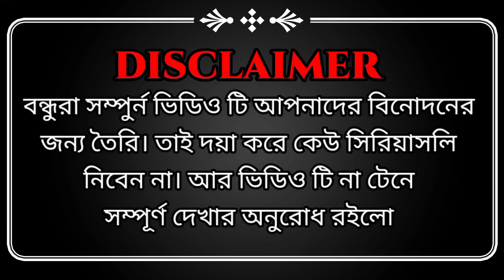😂Free Fire Top Up comedy video||Bangli Dubbing||H GaminG YT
আর ভিডিওটিতে যদি কোনো ভুল ত্রুটি থেকে থাকে তাহলে সেটা আমাকে কমেন্ট এ অবশ্যই জানাবে।

বন্ধুরা তোমরা কেমন টাইপ এর ভিডিও চাও সেটাও আমাকে জানানোর চেষ্টা করবে

বন্ধুরা এই ফানি ভিডিও গুলা বানাতে আমার অনেক কষ্ট করতে হয়।
তাই তোমরা একটু বেসি বেসি সাপর্ট করো।
তোমরা সাপর্ট করলেই আমি সামনে এগিয়ে যেতে পারব।

তোমরা যদি কেউ আমার সাথে কথা বলতে চাও তাহলে 🥰🥰 নিচে দেওয়া ফেসবুক পেজ এ নক দিতে পারো

আমি সবার সাথেই কথা বলি,,,,,তোমরা চাইলে ওইখানেই আমার সাথে কথা বলতে পারো

বন্ধুরা সব শেষে তোমাদের অনেক অনেক ধন্যবাদ

                               আসসালামু আলাইকুম